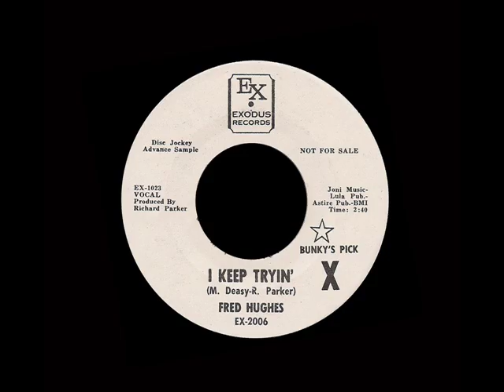Fred Hughes - I Keep Tryin'